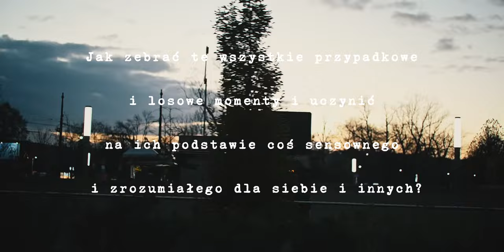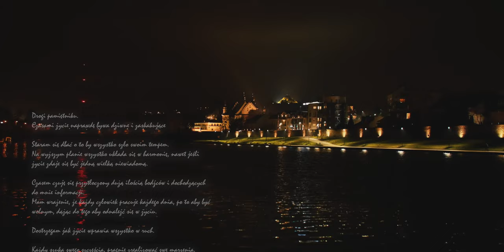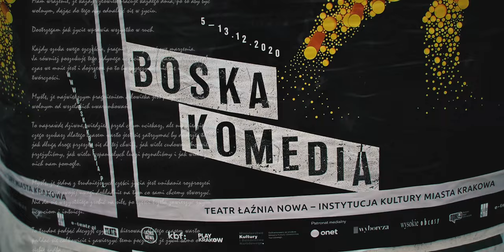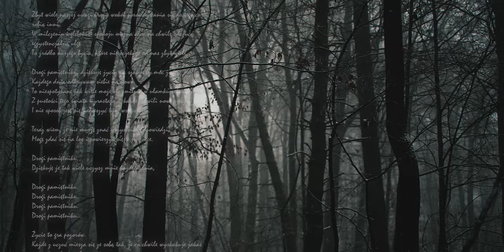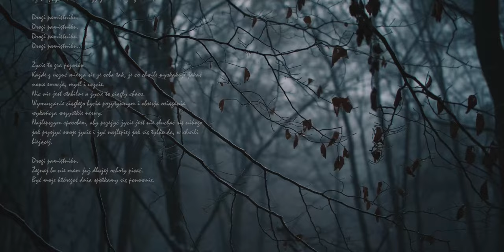Kim Jesteś Gdy Nikt Nie Patrzy?